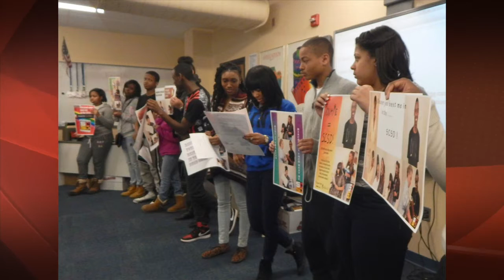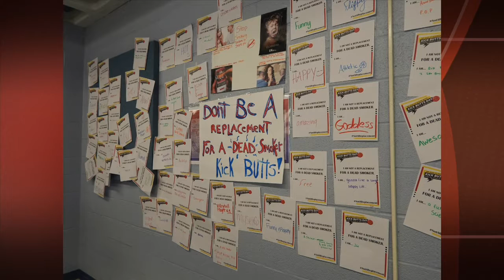Tech News YEAR-IN-REVIEW 2014-2015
A year-in-review highlighting the 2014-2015 year at the Institute of Technology at Syracuse Central. Produced by the 11th grade digital multimedia class at the school.